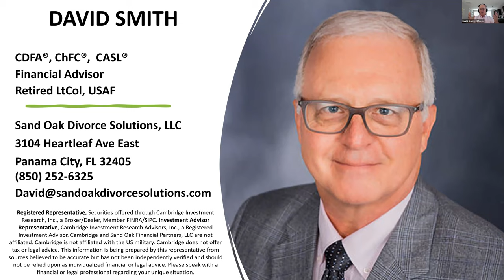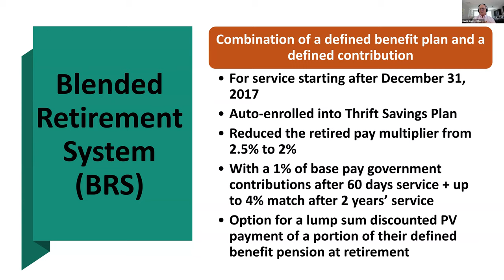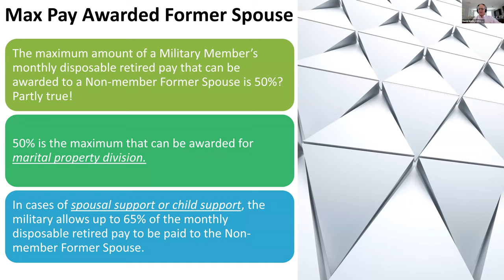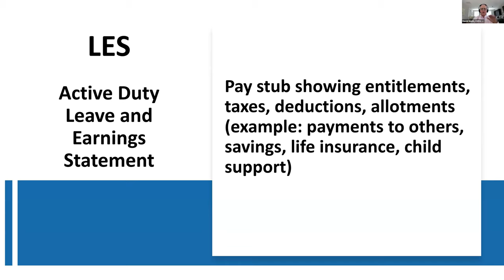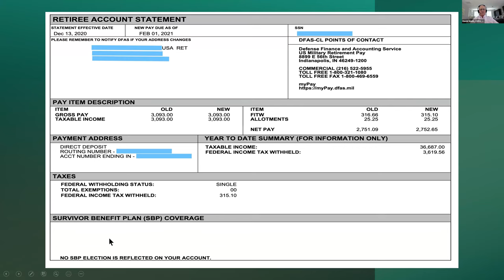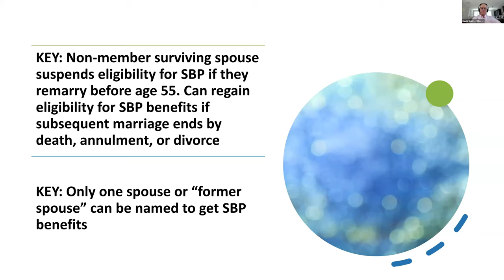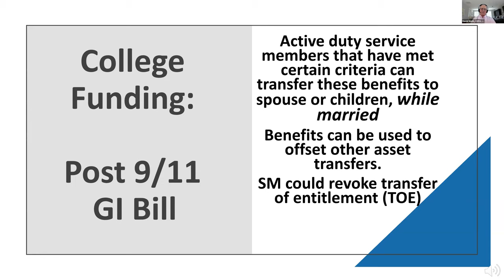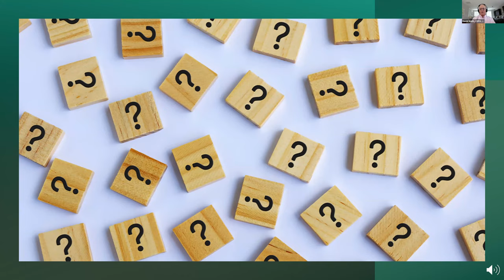Divorce and the Military | Splitting Smart with David Smith, CDFA®, USAF veteran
Divorce and the Military. What happens when you're involved in a Military divorce? 🇱🇷 In this Splitting Smart episode Laila and Heather, Split.fyi founders speak with David Smith, CDFA®, Chartered Financial Consultant® and Certified QDRO Specialist™ as they discuss the nuances of a military divorce.

Divorce impacts us on many levels and adding the military to the mix creates a specific set of challenges. Are you feeling overwhelmed, or confused? David partner's with his clients to replace that fear and uncertainty. with calm and confidence. He provides education and awareness of financial options in divorce and visually provides the snapshot you need to see your current financial reality and project your financial future, along with both the short and long-term consequences of critical financial decisions. The goal is to reduce your stress and save you time and money.

David is a twenty-year USAF veteran and retired officer, Florida Supreme Court Certified Family Mediator, and Collaboratively Trained Financial Professional. He feels strongly that out of court, non-litigated divorce processes and options are much better suited for families and children.

Split.fyi | Divorce and Separation Support

Split.fyi is an interactive space for people going through a divorce. Before, during, and after the divorce process, there are countless questions and a myriad of challenges everyone encounters. Split.fyi is a community that connects you with divorce professionals to have a curated conversation that clearly answers your most pressing questions. We strive to avoid confusion and promote clarity and connection to meet our community’s needs.